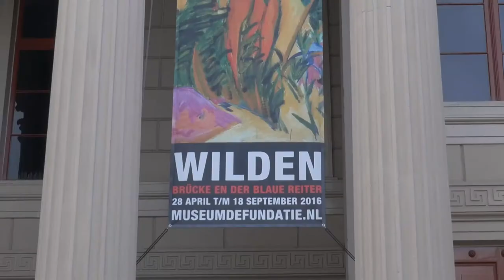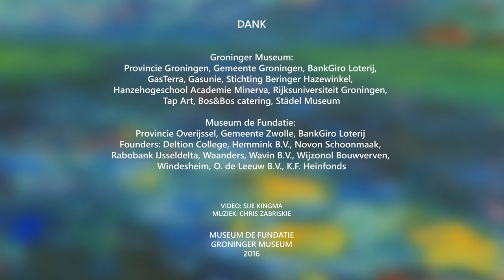The Wild - New Wild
Museum de Fundatie and the Groninger Museum present: 'The Wild - Expressionism of 'Die Brücke' and 'Der Blauwe Reiter' and 'New Wild Painters - German Neoexpressionism From The 1980's'. The exhibitions form a new collaboration between Museum de Fundatie and the Groninger Museum. Whilst the exhibition in Zwolle centres on turn of the twentieth century expressionism, showing from 28 April - 18 September 2016. The Groninger Museum will turn the spotlight on neo-expressionism from the nineteen eighties, showing from 30 April – 23 October. Both art movements have one important thing in common: artistic freedom without compromise.